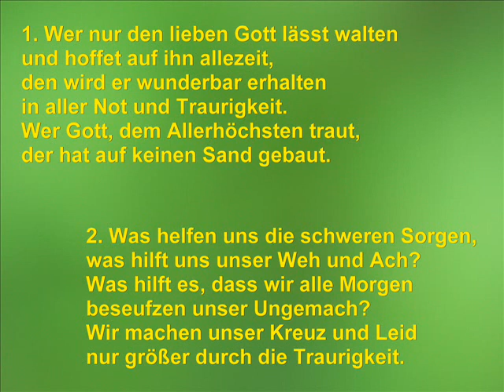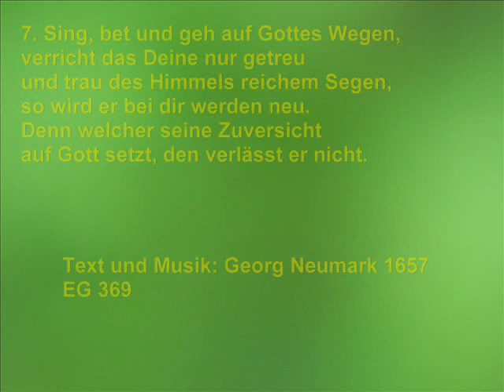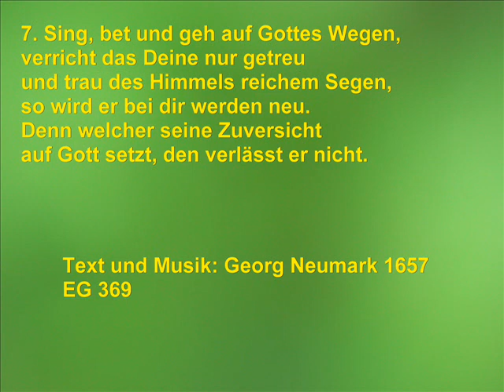Wer nur den lieben Gott lässt walten - instrumental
EG 369
Instrumental: Saxophon, Synthesizer, Gitarre, Akkordeon